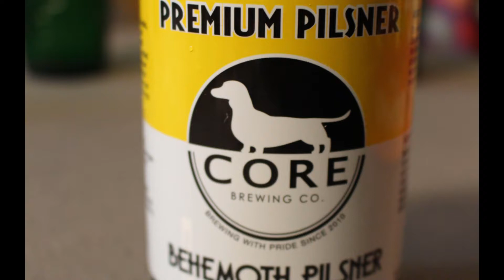Core Behemoth Pilsner - 010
Core Behemoth Pilsner